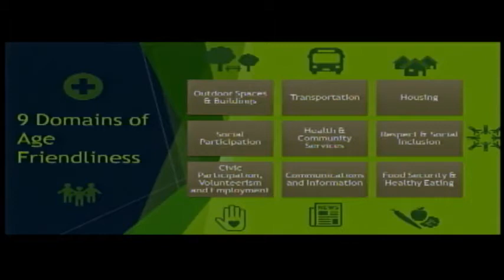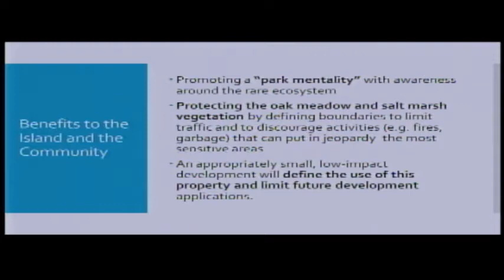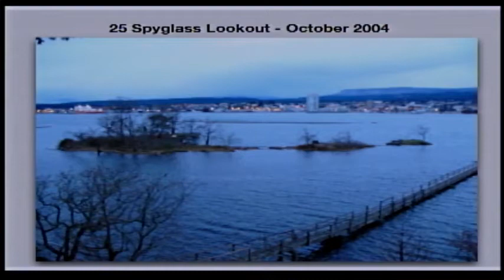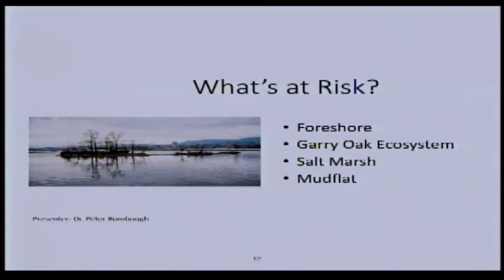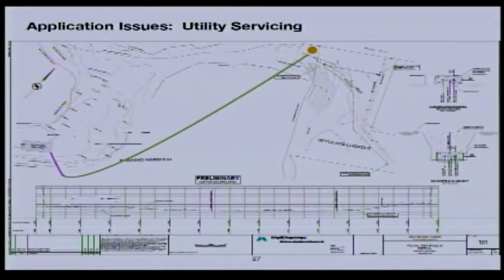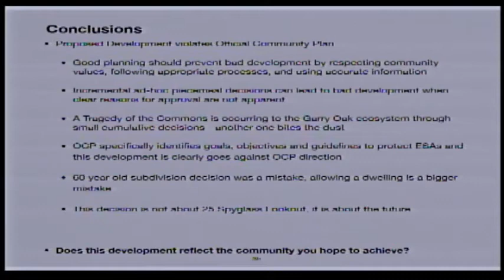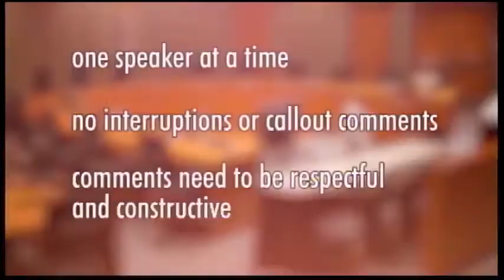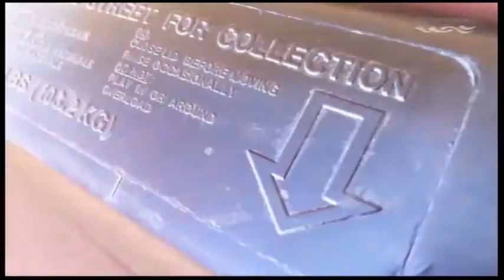Regular Council Meeting - Monday, April 1, 2019 at 7:00PM